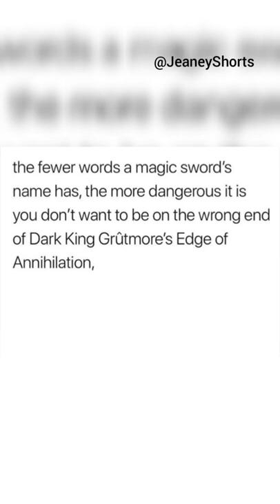Swords with short names